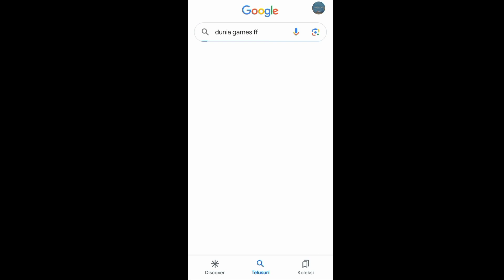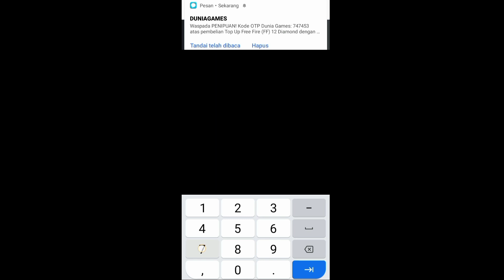Cara Top Up Diamond Free Fire Di Dunia Games Terbaru 2023